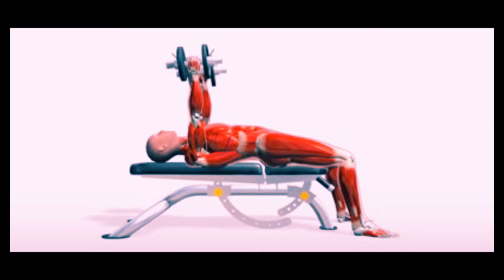best exercises for moobs